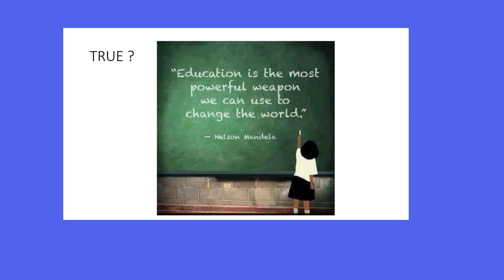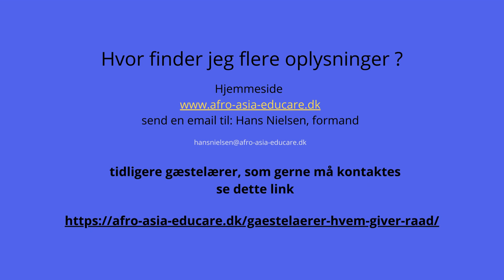GÆSTELÆRER Program Afro-Asia-Educare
kontaktet foreningens formand Hans Nielsen